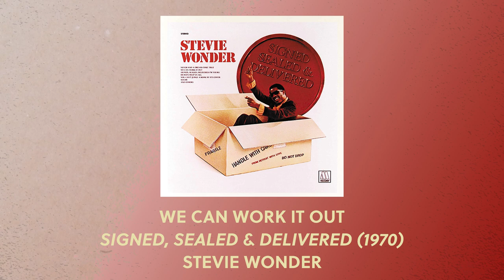The GREATEST Covers of Beatles Songs You've (Probably) Never Heard | Off Beat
What are your favourite Beatles covers?

00:00 - Intro
00:30 - Because (Elliott Smith)
01:51 - Come Together (Gladys Knight & The Pips)
02:43 - Day Tripper (Yellow Magic Orchestra)
03:33 - I Want You (She's So Heavy) (Eddie Hazel)
05:11 - Let It Be (John Denver)
06:12 - We Can Work It Out (Stevie Wonder)